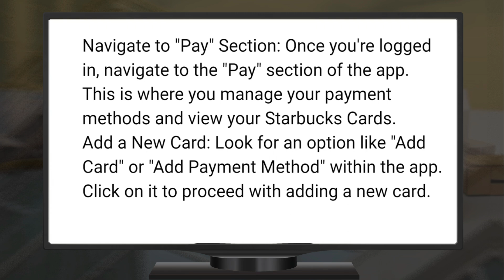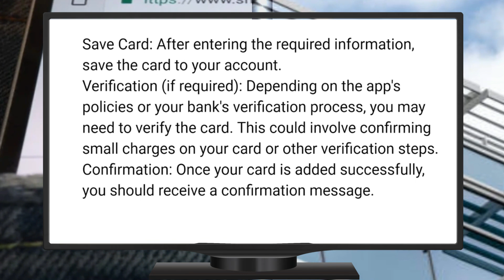Cómo añadir una tarjeta en la aplicación de Starbucks (2024)